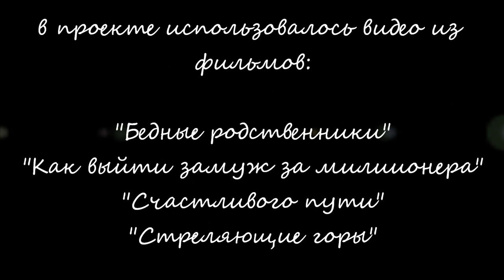Роман Курцын История любви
видео для конкурса